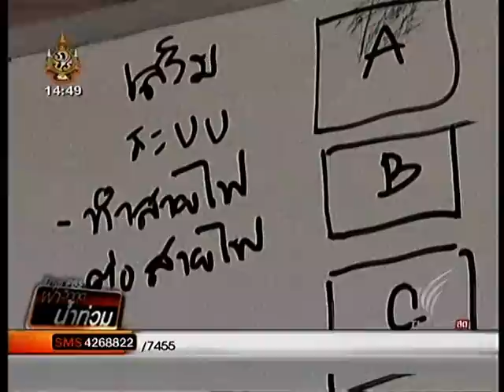โซลาร์กู้ภัยออกไทยพีบีเอส1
คณะวิทยาศาสตร์ มหาวิทยาลัยธรรมศาสตร์ พร้อมทีมงานอาสาสมัครโซลาร์เซลล์ ออกอากาศสด ข่องไทยpbs วันที่ 18 ตุลาคม 2554 เวลา 14.00 น. เรื่อง โซลาร์เพื่อแสงสว่าง  ชาร์จมือถือ จากวัสดุใช้แล้ว